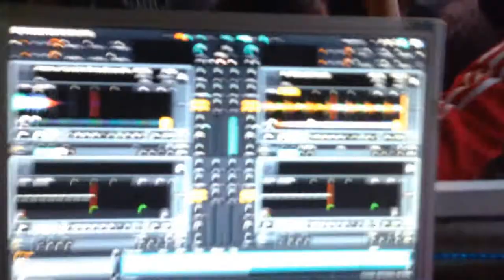DISCO DEVESA TERRAZA RIVER 2016